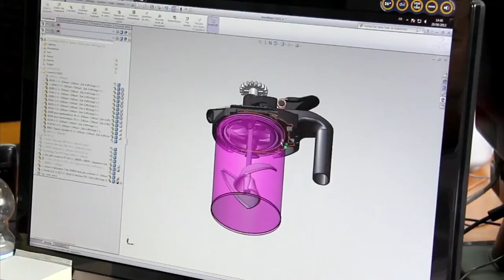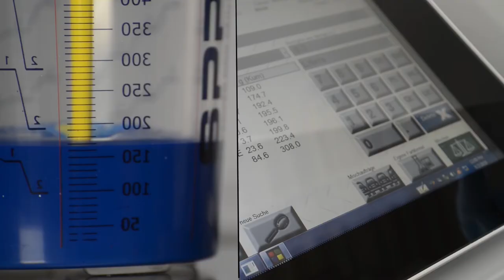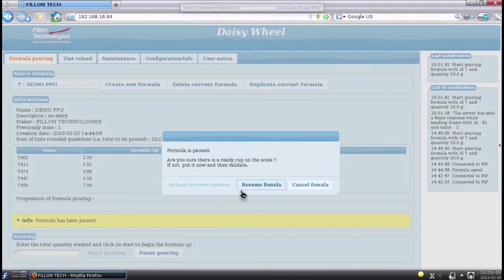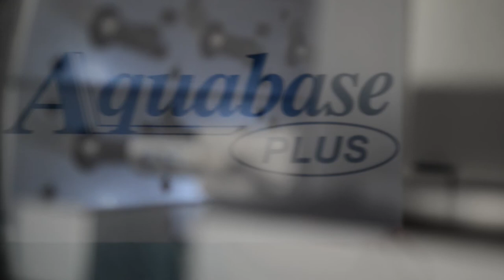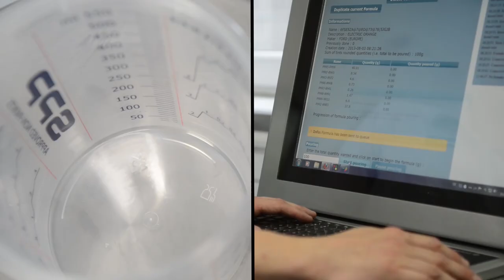Nexa Daisy Wheel